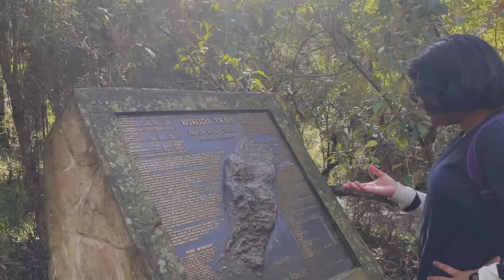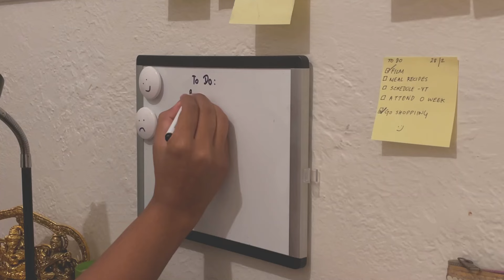Life abroad as an international student | A week in my life in Melbourne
𝙀𝙙𝙞𝙩𝙞𝙣𝙜 𝙁𝘼𝙌𝙨:
Which app do I use?
Wondershare Filmora 9
☆ 𝐄𝐝𝐢𝐭𝐢𝐧𝐠 𝐕𝐢𝐝𝐞𝐨 ☆

FAQs

Melbourne

Do u have any hobbies?
Actually, quite a few! I like writing, reading, editing and I also love playing Basketball:)

When did u start the channel?
30th June 2020